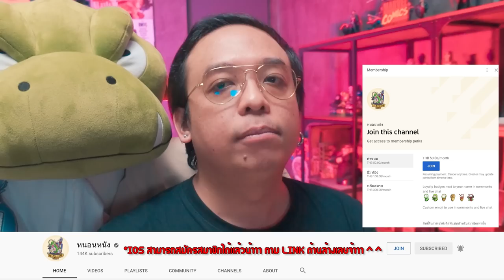ความรู้สึกหลังดู(สปอย) Attack on Titan ซีซั่น 4 Part2 [ หนอนหนัง ]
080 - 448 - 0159